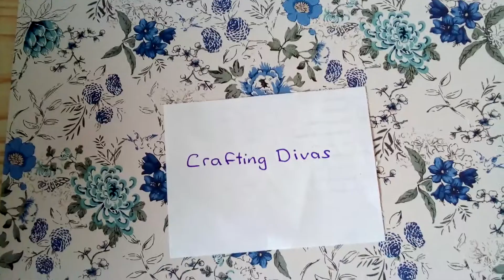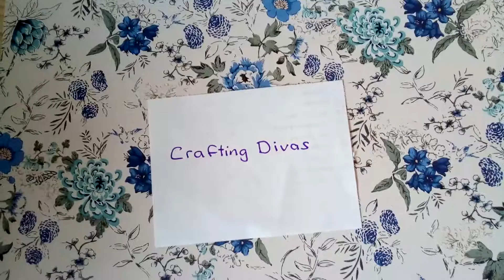VR for Crafting Divas